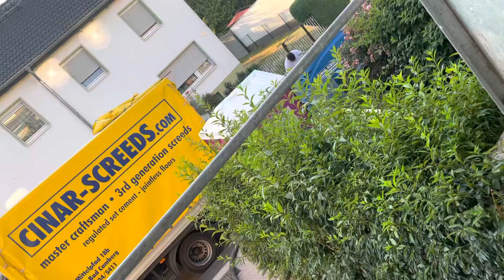Estrich Bad Camberg…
Heizestrich vom Profi… 💥🧨💉💯